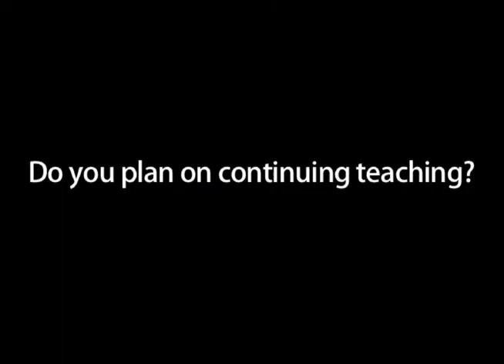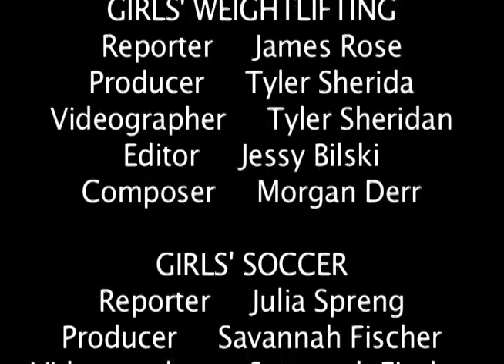Spruce Creek A.M. November 2013 Part 2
Profiles and coverage of the Black Hawk Inn, Tarzan, and more.